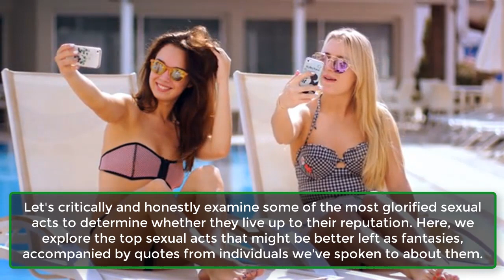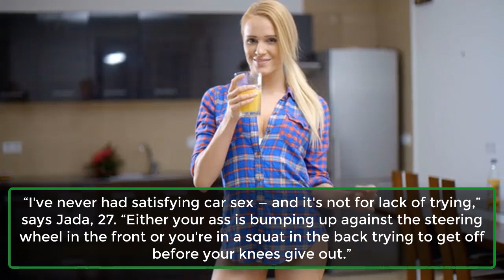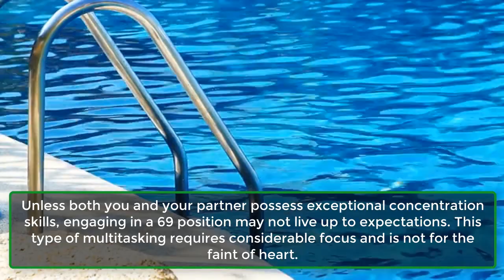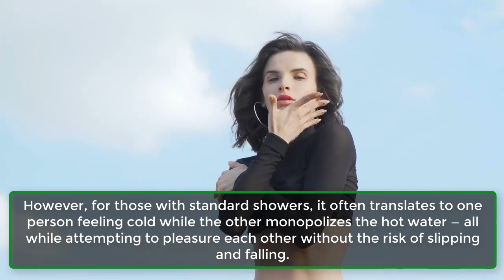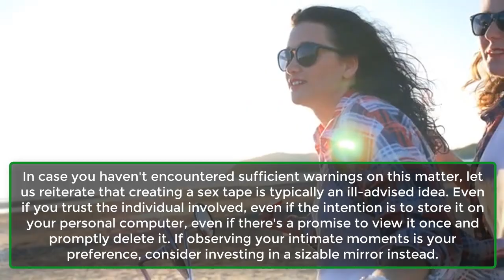Sex Acts That Are Better in Theory | 7 Sex Acts That Simply Don't Live Up to Their Reputations|Facts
Certain sexual scenarios are often portrayed as "sexy" in TV shows, movies, and especially in porn. We're not here to judge anyone's preferences, but if you're curious about whether having sex on the beach lives up to the hype or if shower sex is as enjoyable and satisfying as portrayed in adult entertainment, you've landed in the right place.
Let's critically and honestly examine some of the most glorified sexual acts to determine whether they live up to their reputation. Here, we explore the top sexual acts that might be better left as fantasies, accompanied by quotes from individuals we've spoken to about them.
1. Sex in a Car.
2. 69ing.
3. Sex on the Beach.
4. Adding Chocolate and Whipped Cream.
5. Shower Sex.
6. Making Your Own Porn.
7. Sex in a Hot Tub.